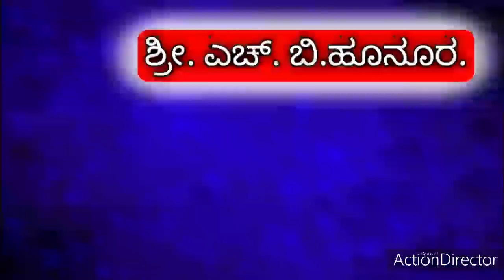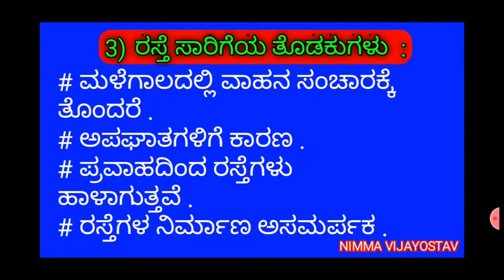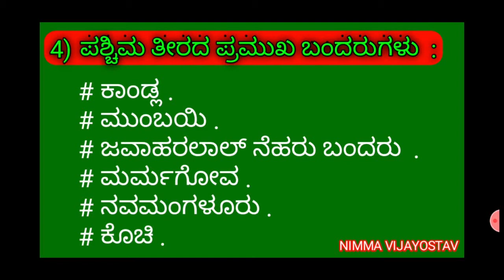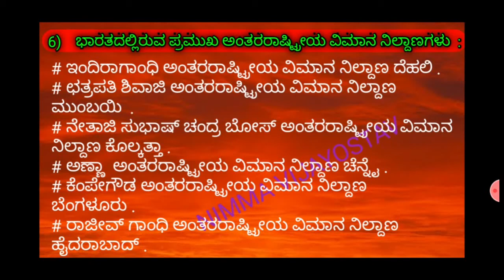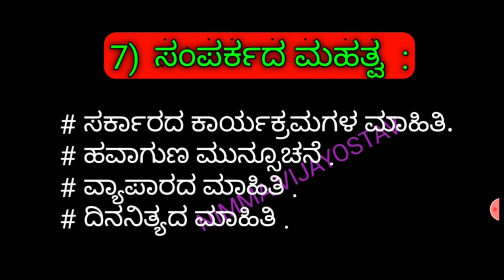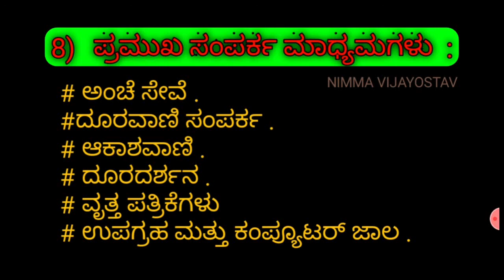SSLC 2MARKS QUESTIONS - 61, SOCIAL SCIENCE. ಭೂಗೋಳಶಾಸ್ತ್ರ , 9) ಭಾರತದ ಸಾರಿಗೆ ಮತ್ತು ಸಂಪರ್ಕ.....